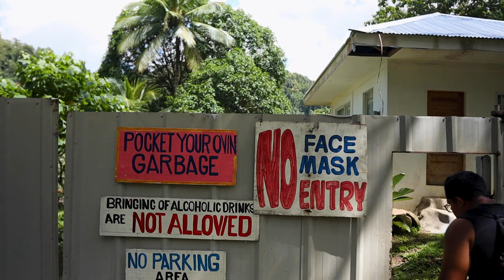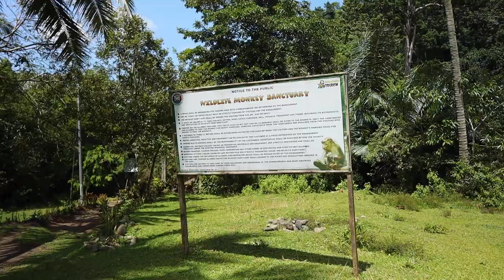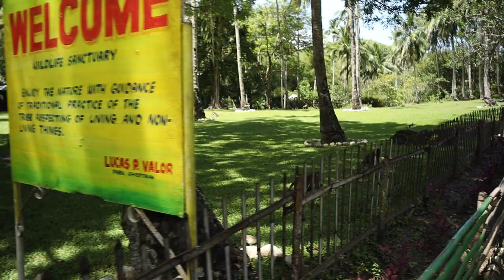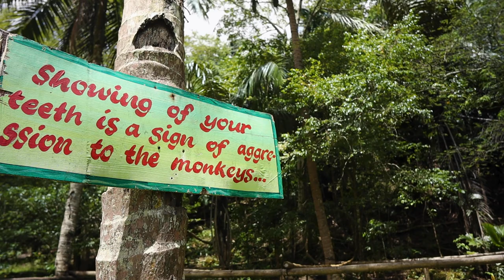SPENDING OUR DAY WITH 100 MONKEYS in the PHILIPPINES 🇵🇭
We have been waiting for this moment for well over a year now 😱 and for it to finally happen was one of the best moments of our time in Negros!!  We finally had monkeys climb on us! Now to many that might seem kinda...'who cares, big deal' but to us it was a moment we saw everyone else having in photos and video that we never got to experience even when we'd visit similar places.  However, our dream came true in the Philippines and we couldn't be more excited!

Just a quick drive from the Santabucks Eco-Adventure Park we were at in our last vlog, Sta Catalina Monkey Sanctuary is another place that you must visit when you make your way to Negros Oriental.

With an entrance fee that equates to about $0.60 USD, this place is a sprawling green oasis for not only the monkey's that call this land home but to the eye!  It's absolutely beautiful.  And the best part is this isn't a zoo nor the feeling or a zoo but rather protected area where the monkey's are free to roam as they choose.

It's one of those places that you will not regret going so GO!!!

THANK YOU! Nothing you do goes unappreciated.

📸 𝐎𝐔𝐑 𝐆𝐄𝐀𝐑:
ND Filter
Will’s Computer
Jose’s Computer: B R O K E N

🎵 𝐒𝐄𝐑𝐕𝐈𝐂𝐄'𝐒 & 𝐓𝐎𝐎𝐋𝐒:
** GET 1 MONTH FREE BY CLICKING OUR LINK 😱 We will also receive a free month!